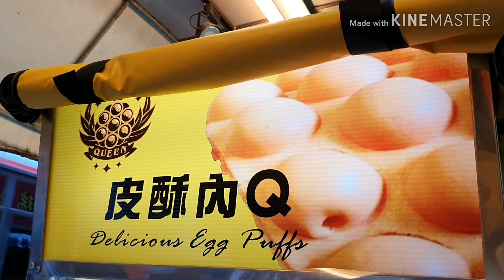#062 WAFFLE TELUR KODOK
streetfood Jajanan waffle telur, pinggir jalanan Zhongli